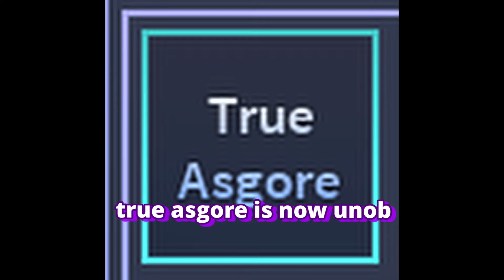[AUT] EVERY Skins Changes (True Asgore + KCR + DTWHV + Urzan + Enderman Crimson + Noob Plat)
DTWHV DTWAU KCR Urzan Hallow Reaper
how to get anubis
noob platinum
enderman crimson
VFX
True Asgore
aut
a universal time
showcase
new codes
obtainement showcase